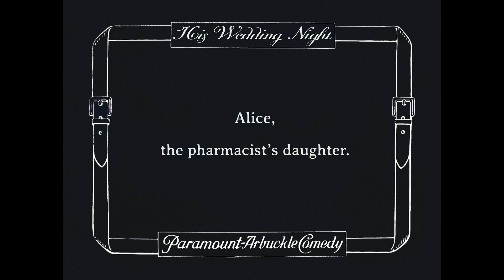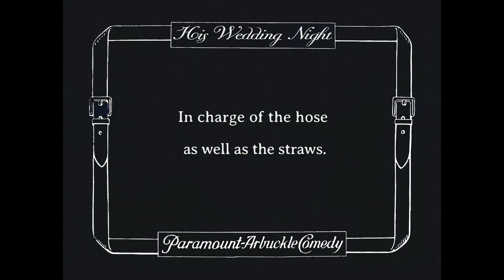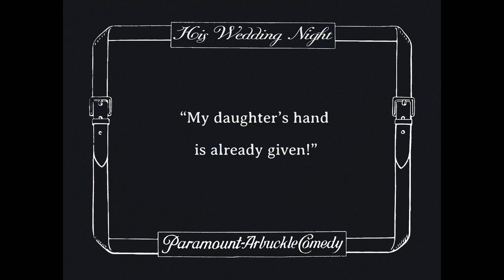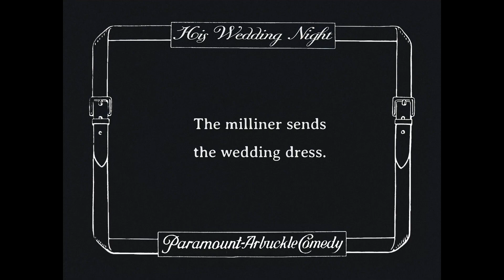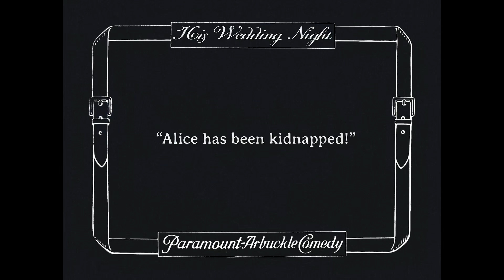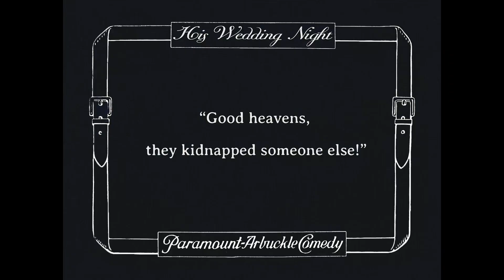Roscoe 'Fatty' Arbuckle Classic|His Wedding Night🎬4k Colorized Full Movie | Short Comedy | 1917 新婚之夜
Synopsis : In a drugstore Al and Roscoe are rivals for Alice. Roscoe slings melons and operates the gas pump. Buster delivers a wedding gown for Alice, begins modeling it, is mistaken for Alice and is kidnapped by Al.

Cast : Roscoe 'Fatty' Arbuckle,Buster Keaton,Al St. John
Director : Roscoe 'Fatty' Arbuckle
Genre : Short,Comedy